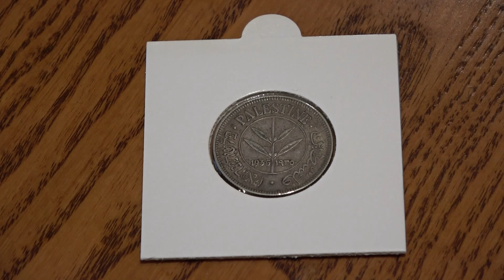Silver Coins Of Mandate Palestine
Mandate Palestine was the predecessor to the State Of Israel. It was the result of the Ottoman Empire's defeat in World War 1. Under Ottoman rule modern day Israel/ Palestine was part of Ottoman Syria. After World War 1 the area was under British Administration until the State Of Israel was founded in 1948.

The Currency of Mandate Palestine was the Palestine Pound. It was subdivided into 1000 Mils. You will notice that the 100 Mils coin is roughly the same size as a British Florin. Both coins equaled one tenth of a pound and the British and Palestine Pounds were pegged.
However British coins were sterling (92.5% purity) at the time while Palestine coins were 72% purity.

Despite some of these coins having high mintages (1927 100 Mils has a mintage of 2,000,000) they are sought after by collectors and have high premiums attached to them. Even the smaller denomination copper nickel coins fetch good money on eBay.

However the coins don't even hold a candle next to the notes when it comes to value. When you get a moment google 'Palestine Currency Board Notes'.